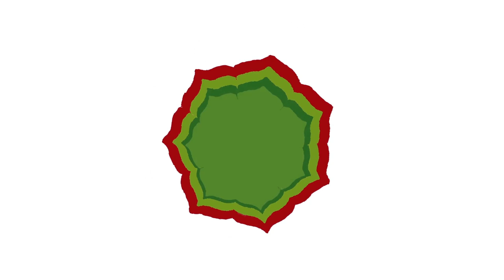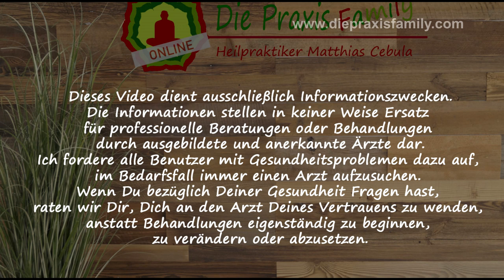Xylit - Ein genialer Zucker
Lernen die Vorteile von Xylit vor allem für die Zahngesundheit kennen. Damit hat Karies keine Chance.